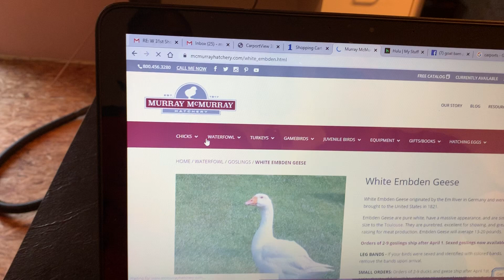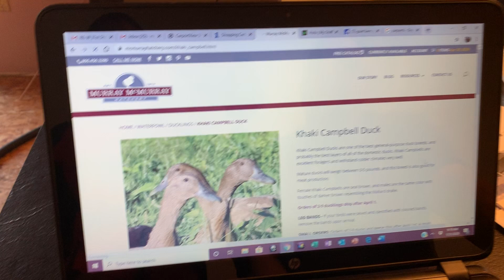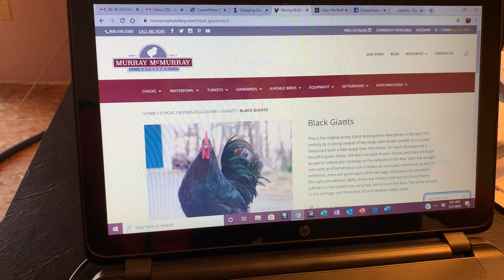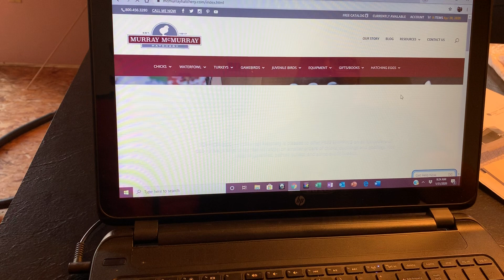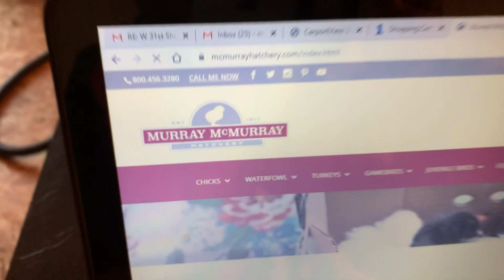#3 How many chickens is too many chickens !?!?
Bare wood floors and demolition everywhere... BUT... It’s time on Huck and Buck Farm to put in our poultry order for Spring delivery. We need your feedback... How many chickens should we get?